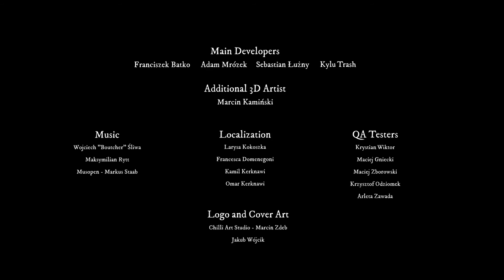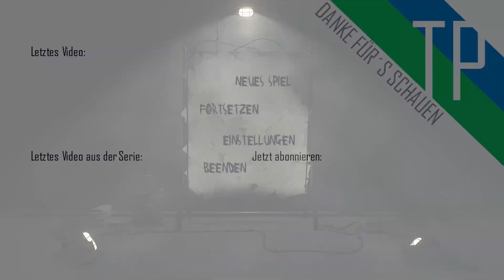LICHT AM ENDE DES TUNNELS | RISE OF INSANITY FINALE | GERMAN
LICHT AM ENDE DES TUNNELS:

In dieser Folge geht es um das vorzeitige Ende der Early Access!

Viel Spaß